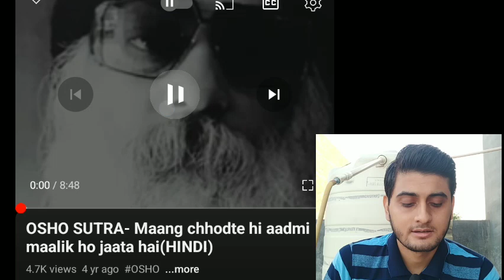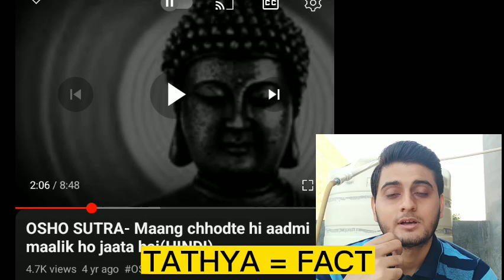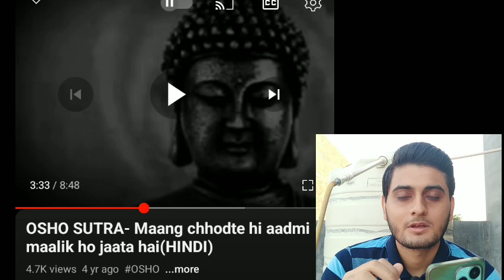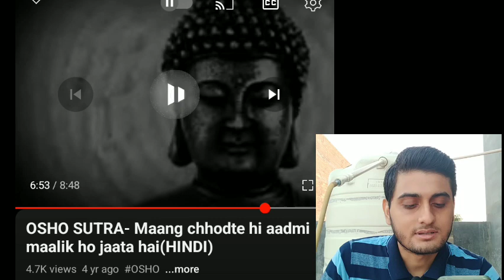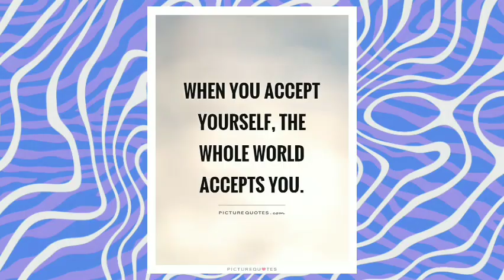" Maang Chodte hi maalik ban jaaoge osho " - Reaction on osho best video | How osho changed my Life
This video is about reaction on osho speech on " maang chodte hi aadmi maalik ho jaata hai " and how osho changed my life .. Also how to love yourself by osho , osho on self acceptance and osho on desires

MUSTLY WATCH ALL POPULAR VIDEOS OF CHANNEL IF YOU WANT SOME MORE VALUE & ALSO CHECK OTHER VIDEOS ALSO

osho best video
reacting to osho
osho reaction
osho pravachan
osho hindi
prakhar ke pravachan osho
listening to osho
osho
rajneesh osho
osho effect
there is no god osho status
osho ashram
osho meditation resort
 osho international
god is the biggest lie osho
what is god osho
osho on self love
osho on god
best video of osho
reaction on osho
reaction on osho speech
reaction on osho rajneesh
reaction on osho hindi
reaction on osho by foreigners
pakistani reaction on osho
prakhar reaction on osho
how to love yourself
how to accept yourself the way you are
do you love yourself osho
power of self acceptance
what is self acceptance
how to stop letting yourself down osho
how to practice self love osho
what is self love
how to achieve self realization
osho on self acceptance
how to accept yourself osho
osho audio accept yourself tum jaise ho swikar ho
osho on desires